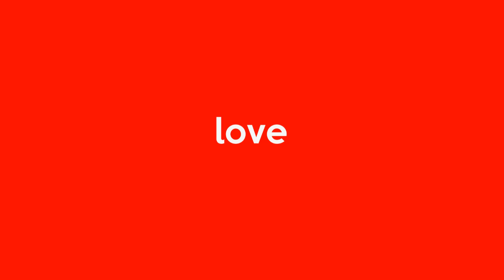Bayi Terbungkus Tas Belanja Ditemukan di Selokan Desa Peguyangan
Bayi mungil terbungkus tas belanja ditemukan warga di Jalan Suradipa, Banjar Pulugambang, Peguyangan, Denpasar Utara, Minggu (27/3), pukul 06.30, bertepatan dengan hari Banyupinaruh. Namun sayang, bayi tersebut ditemukan sudah meninggal.